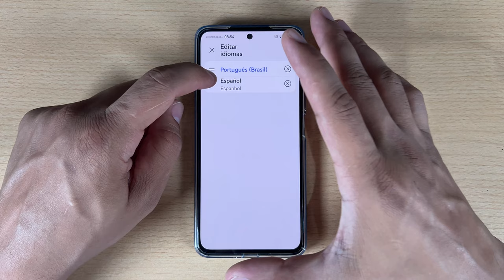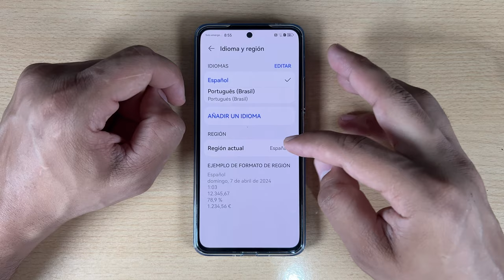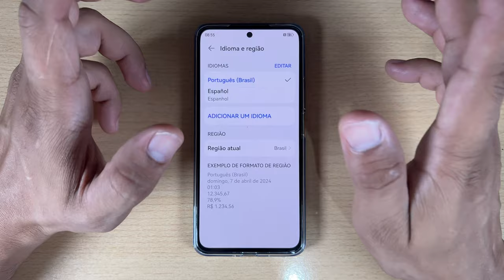Como Mudar o Pais e Regiao do Huawei Nova 11